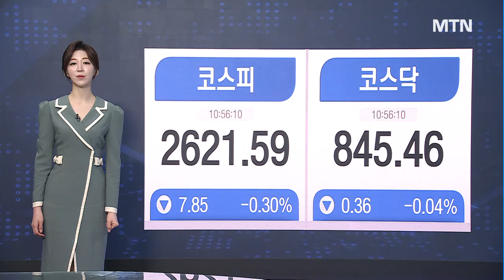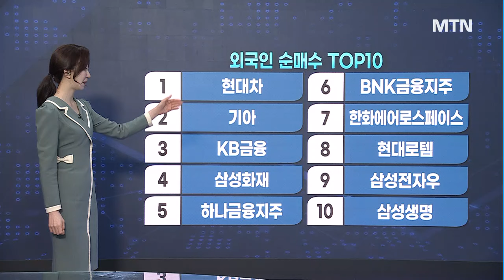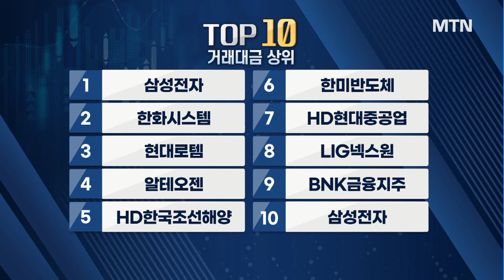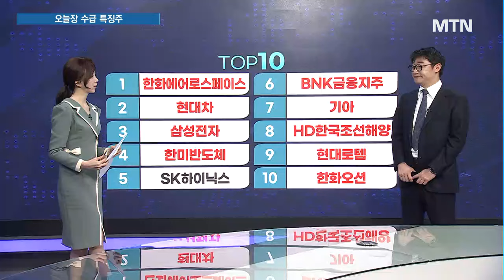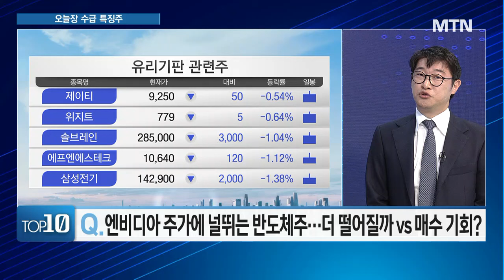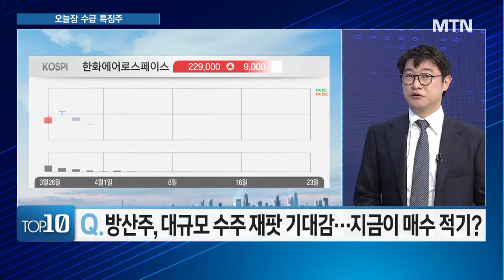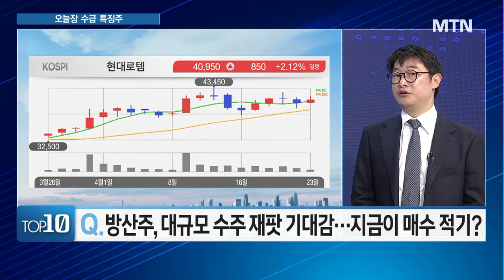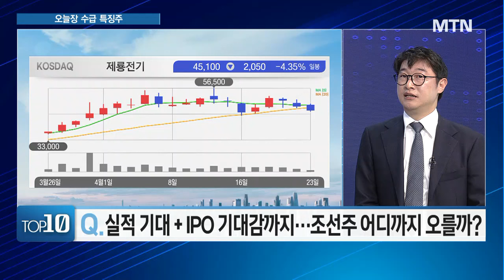[온앵커의 TOP10] 반도체 아직도 없다면 지금은 한미반도체 매수 기회? / 머니투데이방송 (증시, 증권)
04/23 터닝포인트11

진행 : 온인주 앵커
출연 : 이화진 하이투자증권 스마트PB센터 과장

Q. 엔비디아 주가에 널뛰는 반도체주··· 더 떨어질까 vs 매수 기회?

Q. 되살아난 '밸류업'··· 관련주 지금 쓸어 담아도 될까?

Q. 방산주, 대규모 수주 재팟 기대감··· 지금이 매수 적기?

Q. 실적 기대 + IPO 기대감까지··· 조선주 어디까지 오를까?